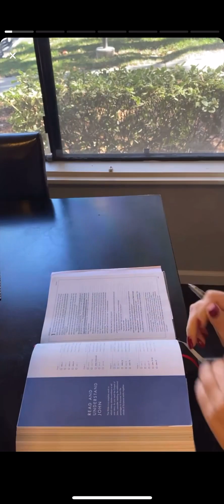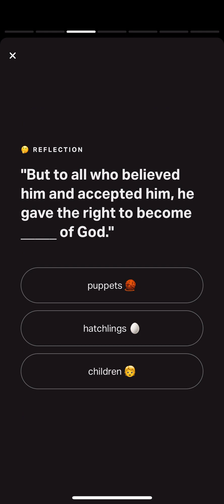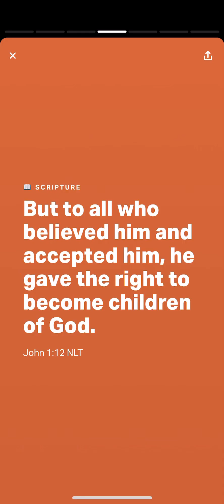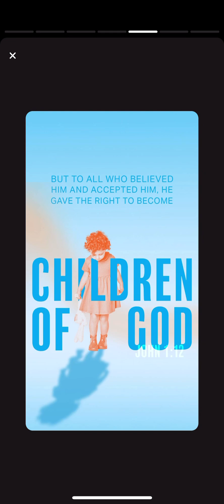YouVersion Kids Bible Experience John 1:2